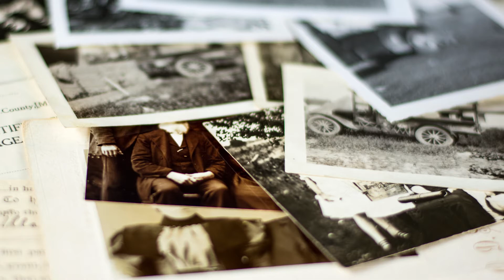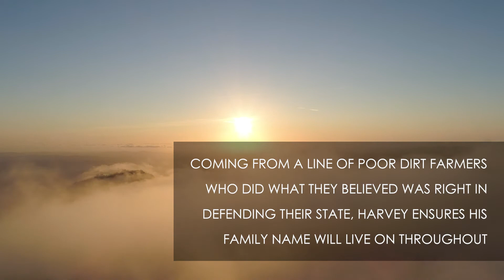Xulon Press book: The Civil War In My South Carolina Lowcountry | James L. Harvey, Jr.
Xulon Press introduces The Civil War In My South Carolina Lowcountry by author James L. Harvey, Jr. The Xulon Press bookstore provides an easy way to purchase this book using the link below, or you can find it at your local Christian bookstore.